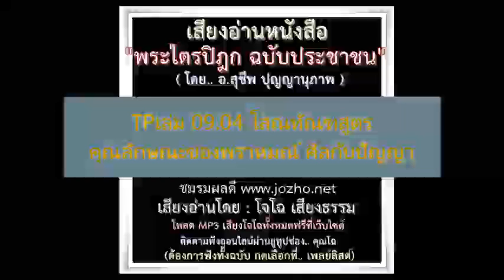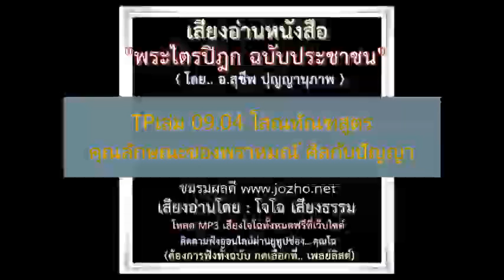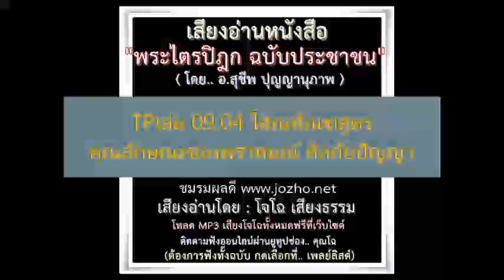TPเล่ม 09 04 โสณทัณฑสูตร คุณลักษณะของพราหมณ์ ศีลกับปัญญา